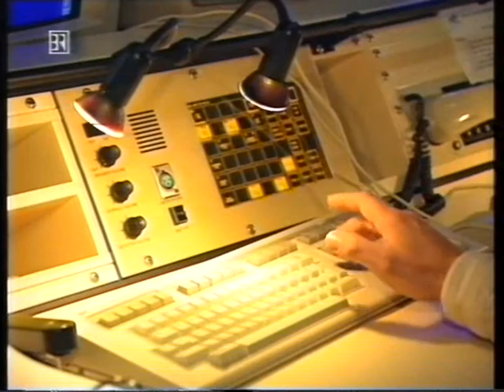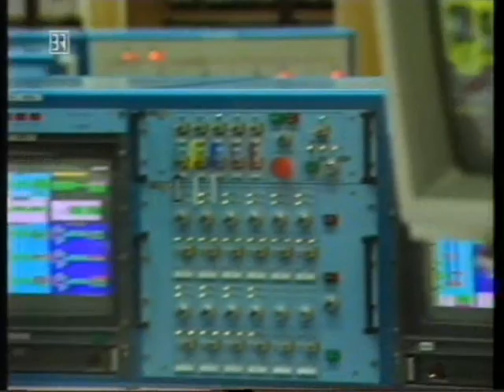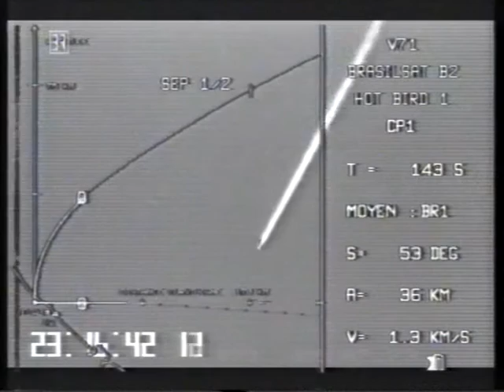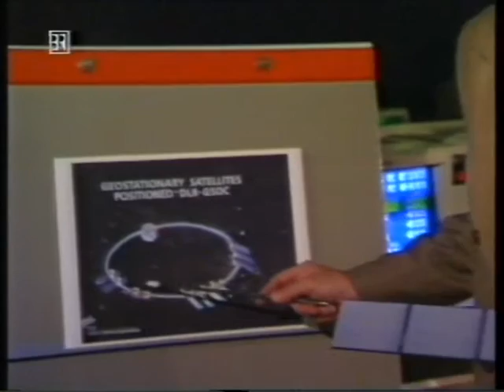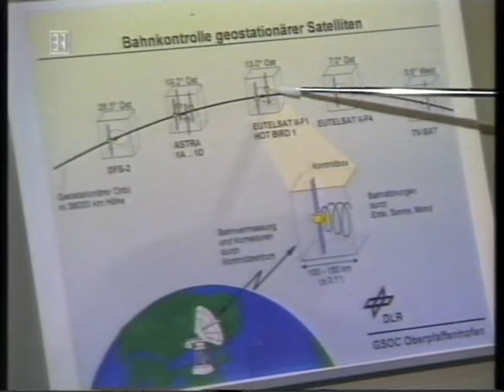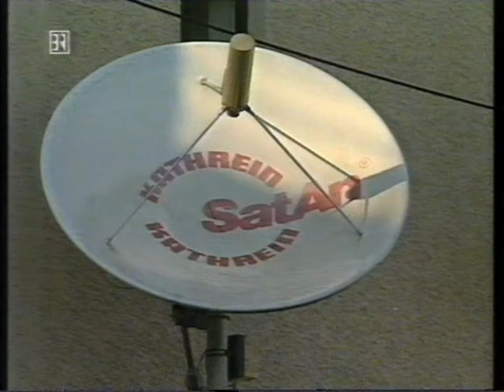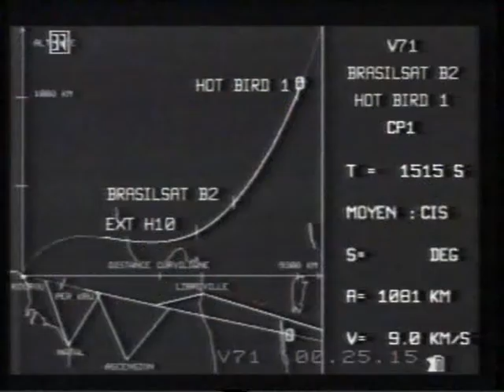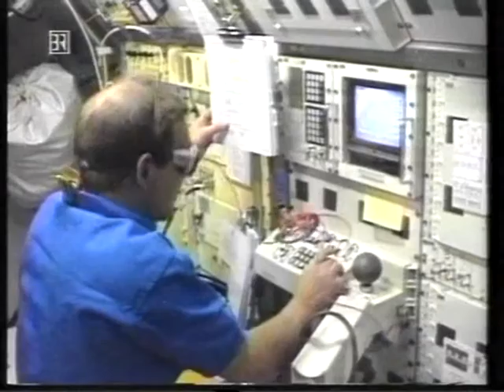V071 Ariane live Lancering Hot Bird en Brasilsat B2 BR 1995 03 29